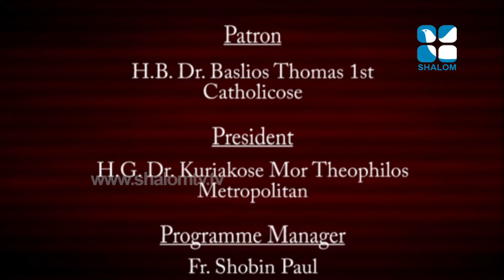Santhwanam Epi:574 H G Geevarghese Mor Coorilose 02 -സാന്ത്വനം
Santhwanam Epi:574 H G Geevarghese Mor Coorilose 02 Shalom TV